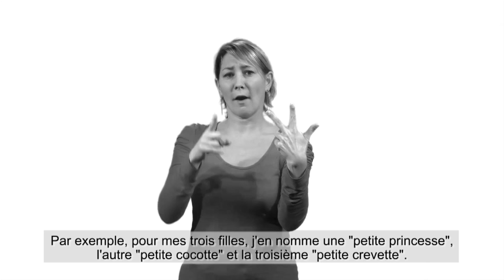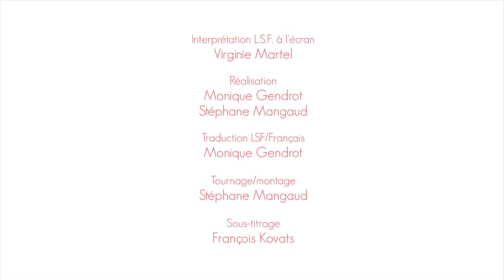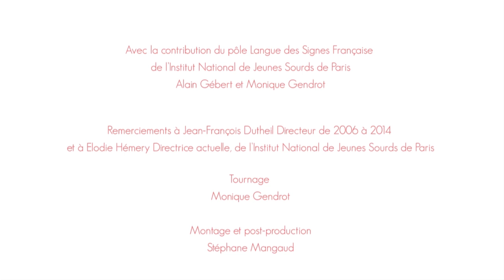Genese - Des mains pour dire je t'aime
Vidéo réalisée par l'INJS de Paris.
Des mains pour dire je t'aime, par Pénélope, aux éditions les Grandes Personnes